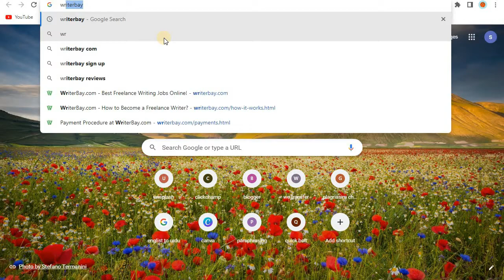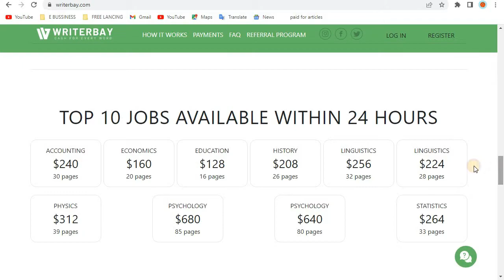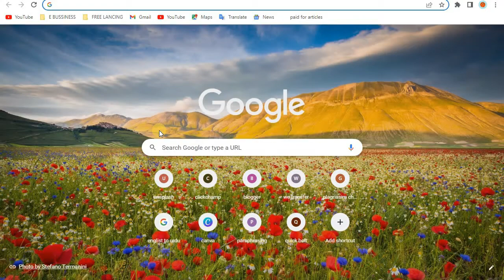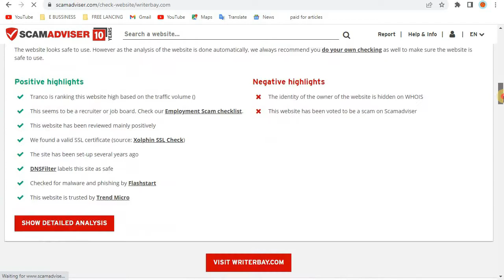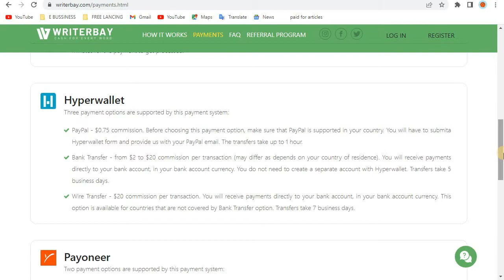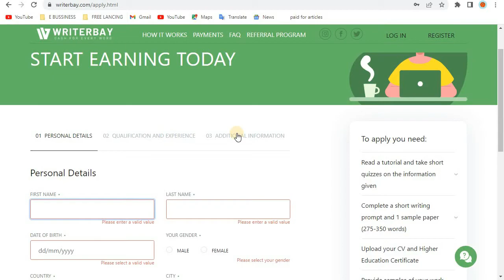Online Typing work job at home || writer bay || MR SAADI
Welcome to the world of MR.SAADI.IN THIS VIDEO I AM SHOW TO HOW TO EARN MONEY.MAKE  THUMBNAIL IN CANVA AND EARN MONEY.

COVERD TOPICS.
1.EARN MONEY WITHOUT INVESTMENT.
2.EARN MONEY NO EXPERIENCE.
3.EARN MONEY IN WRITER BAY.
4.SIMPLE TYPING JOBD
5.TYPING JOBDS IN HOME.